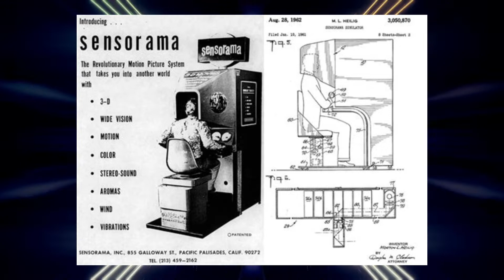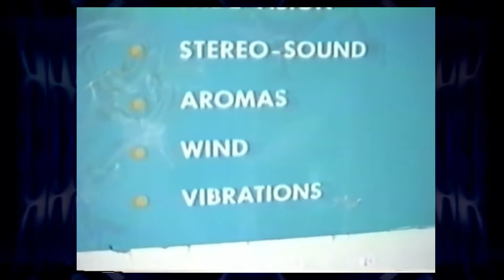FIRST VR MACHINE in HISTORY! METAVERSE YEAR ONE! | SENSORAMA MACHINE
In this video you can discover the roots of the VR and Metaverse technology. See where it all began and what are the main features of this machine SENSORAMA invented more than fifty years ago.